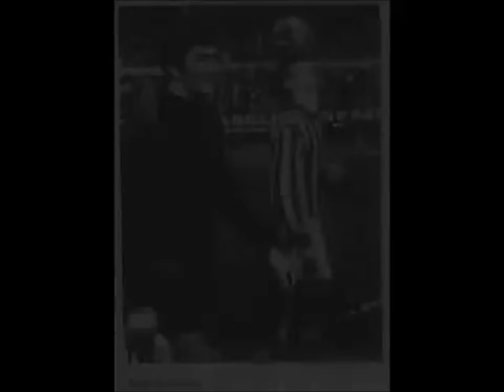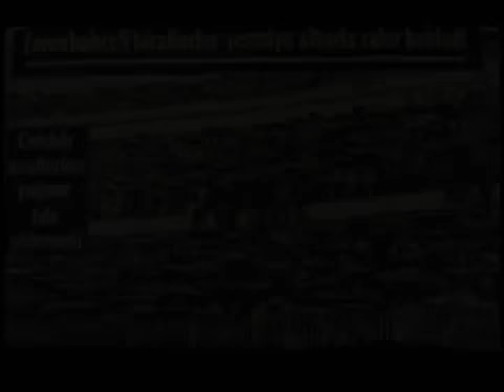Nesrin Sipahi-Fenerbahçe Marşı-Enstrümantal-1974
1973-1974 F.B Futbol Takimi Esligi Ile.
Nesrin Sipahi ‎– Yasa Fenerbahce
Diskotür ‎– DT 1002
1974

A Yasa Fenerbahce
B Fenerbahce Marsi (Instrumental)